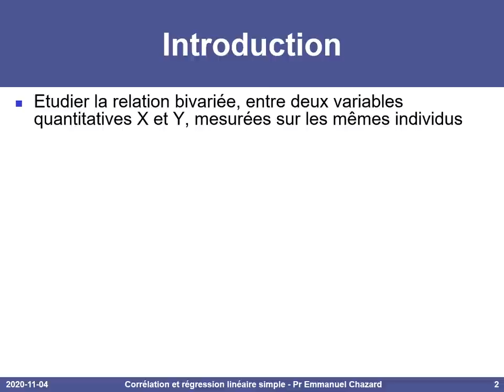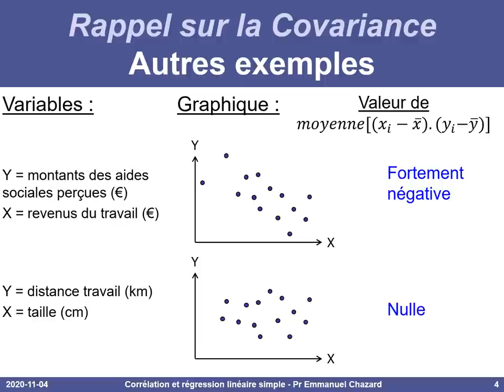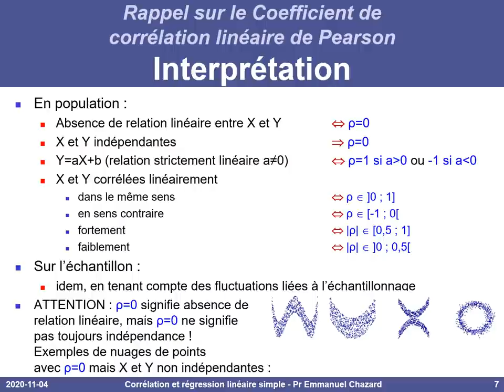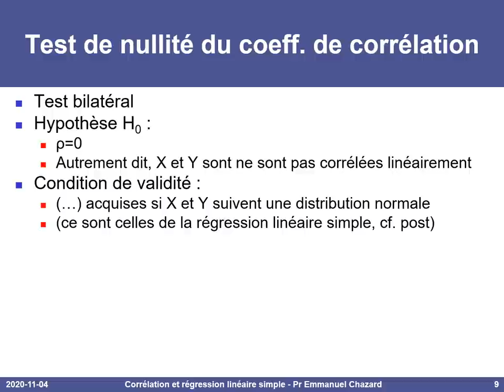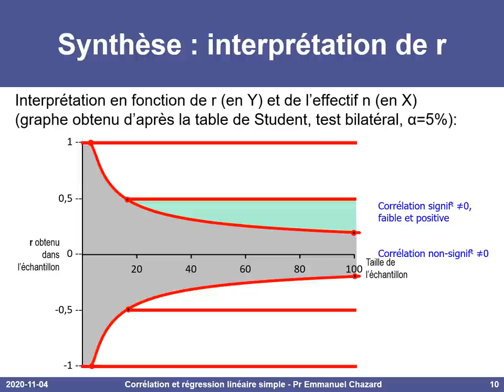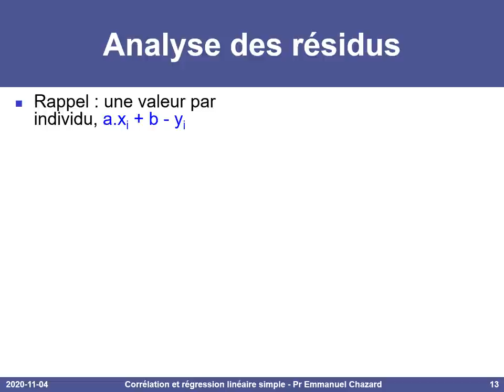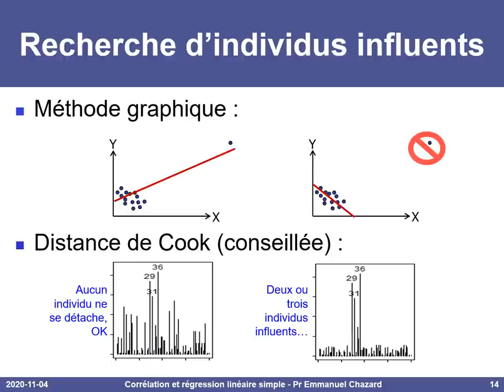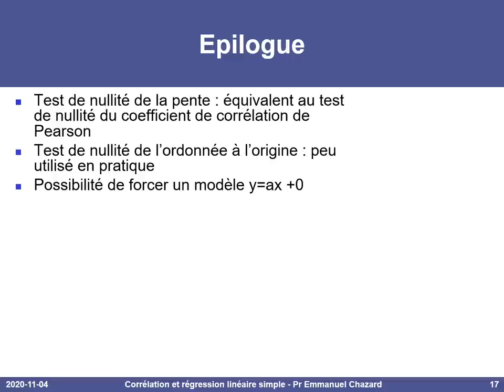Régression linéaire simple, test de nullité du coefficient de corrélation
Ce cours théorique décrit le coefficient de corrélation linéaire de Pearson, le test de nullité de ce coefficient, et la régression linéaire simple. Plan de la présentation :
- Introduction, cas d'utilisation 0:01
- Covariance de X et Y dans l'échantillon 1:13
- Coefficient de corrélation linéaire de Pearson entre X et Y dans l'échantillon 4:04
- Tester l'indépendance entre X et Y : généralités 7:52
- Test de nullité du coefficient de corrélation linéaire de Pearson, interprétation graphique 9:14
- Régression linéaire simple de Y sur X 12:52
- Analyse des résidus d'une régression liéaire simple 15:48
- Recherche d'individus influents, distance de Cook 17:58
- Prédiction d'une valeur y inconnue avec la régression linéaire simple 19:35
- Epilogue 22:02